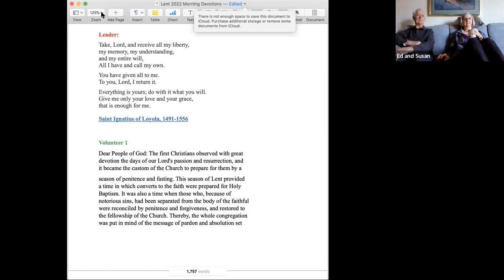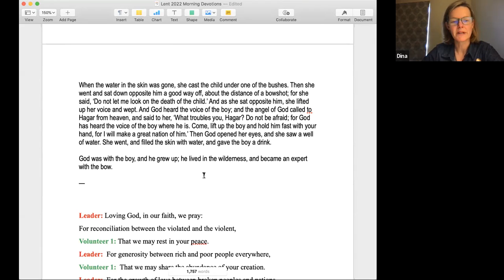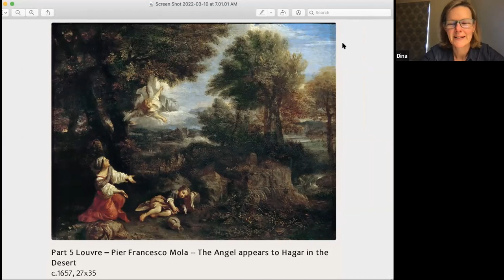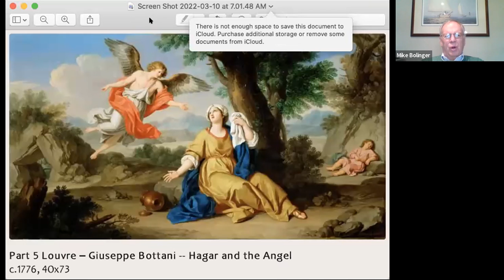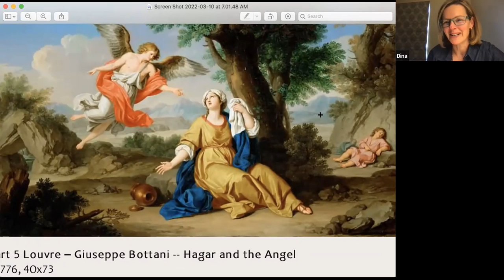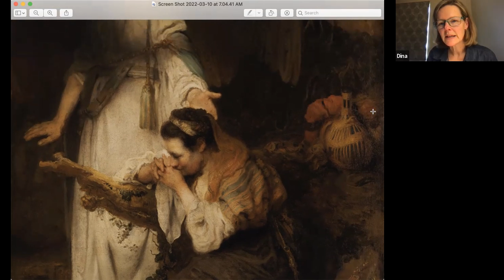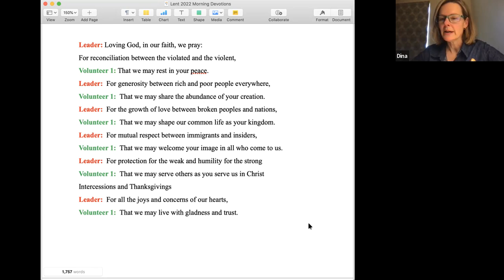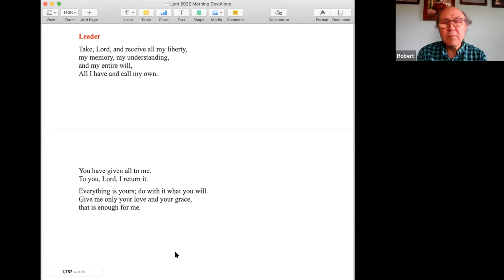Morning Prayer during Lent - March 10, 2022